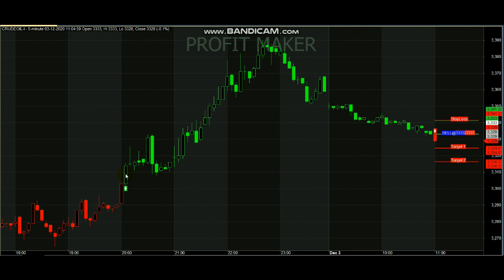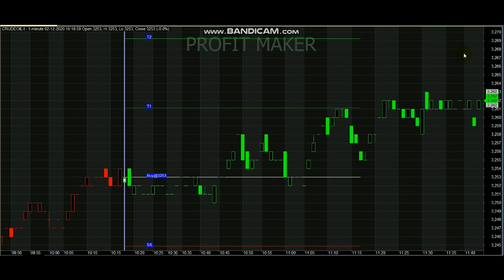Crude oil Live Signal Analysis 20 Point Profit | Anyone can Trade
Crude oil Live signal analysis.

For Crude oil Signal Whats-app - 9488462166

Queries Covered :
1. Which is best indicator for intraday trading?
2. Which timeframe is best for intraday?
3. What are the best trading signals?
4. What are the best technical indicators for day trading?
5. What is a trading signal?

Signal genrator is an excellent and one of the best intraday trading indicators which give clear buy or sell signals in a trending market.

Read books.